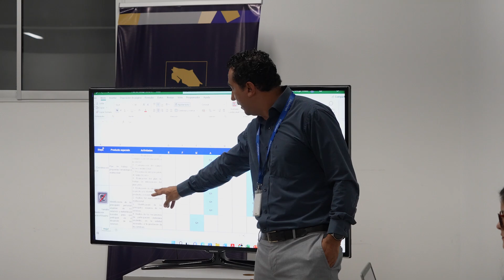Micro Informativo - Mideplan Informa - Programa 19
00:27 Tema 1: Seguimiento a la Política Nacional Regional
00:57 Tema 2: Oficialización de 5 nuevos colaboradores Japoneses JICA
02:32 Tema 3: Presentación de informe de seguimiento de metas del PNDIP-MOP
03:16 Tema 4:  Seguimiento a la implementación de Modelo para el Mejoramiento de la Gestión Institucional